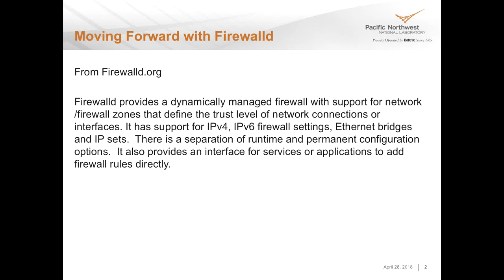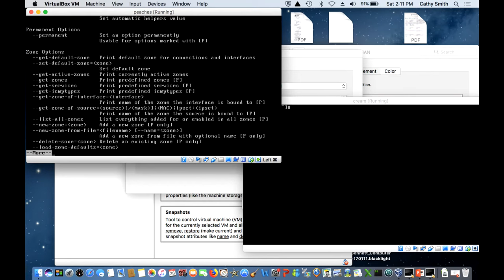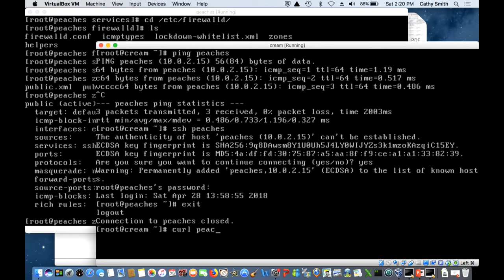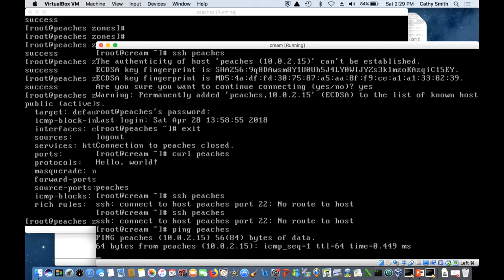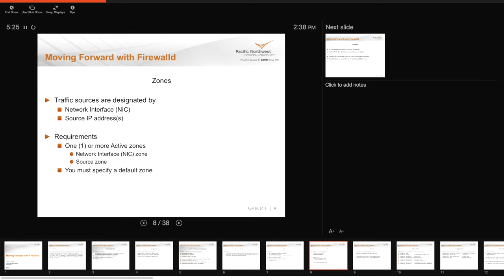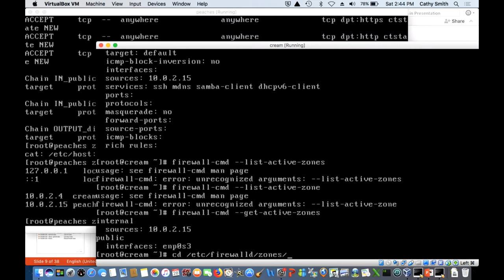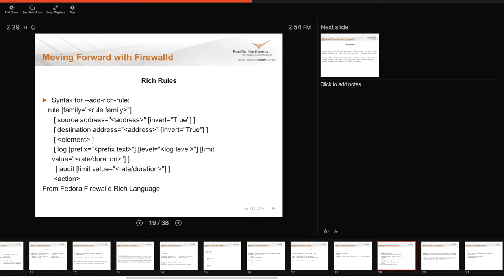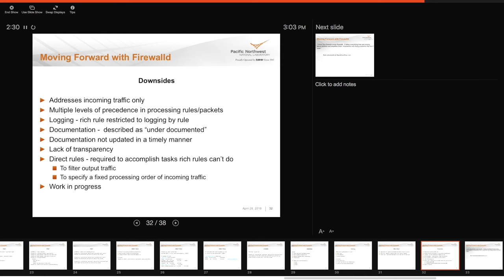LinuxFest Northwest 2018: Moving Forward With Firewalld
Cathy Smith

These days, we hear about the need to have good computer security even from commercial tv and radio news no less. Basic security practices call for the of use of a host-based firewall on our computers. Many of us have been using iptables to provide the protection of host-based firewall. With the wide spread adoption of systemd, we are now faced with moving to firewalld. While firewalld is advertised as a wrapper for iptables, it is not a direct one to one mapping of syntax or configuration. This will be a basic introduction to firewalld. A general knowledge of the purpose and function of a host-based firewall will be helpful but is not required.